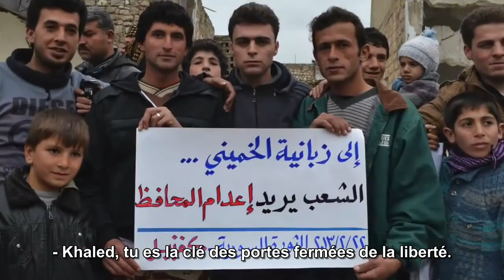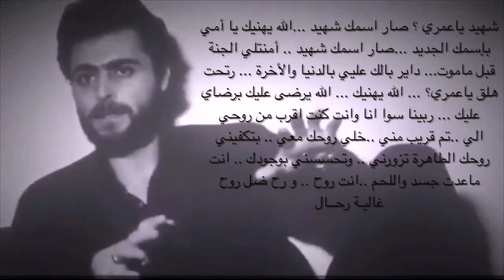Syrie "Une Chanson Pour Le Martyr Khaled Al-Issa"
N.B. L’activiste et journaliste Khaled al-Eissa a succombé à ses blessures dans un hôpital Turque le 24 Juin 2016, après avoir été ciblé par une tentative d’assassinat à côté de l’activiste et le journaliste Hadi al-Abdullah. Les deux ont été ciblés par une engin explosif planté devant leur maison à Alep le 17 Juin 2016, selon Enab Baladi.